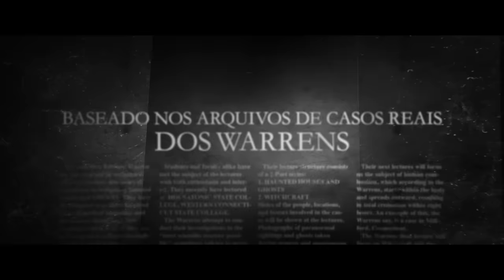Invocação do Mal 3: A ordem do demônio - Trailer Oficial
O verdadeiro horror retorna. Baseado em casos reais de Ed e Lorraine Warren. InvocaçãoDoMal3: A Ordem do Demônio, breve nos cinemas.

Invocação do Mal 3 – A Ordem do Demônio revela uma história assustadora de terror, assassinato e um desconhecido mal que chocou até os experientes investigadores de atividades paranormais Ed e Lorraine Warren. Um dos casos mais sensacionais de seus arquivos, começa com uma luta pela alma de um garoto, depois os leva para além de tudo o que já haviam visto antes, para marcar a primeira vez na história dos Estados Unidos que um suspeito de assassinato alega ter tido uma possessão demoníaca como defesa.
Vera Farmiga e Patrick Wilson voltam a estrelar como Lorraine e Ed Warren, sob a direção de Michael Chaves (“A Maldição da Chorona”). O filme também é estrelado por Ruairi O’Connor (da série, “The Spanish Princess”), Sarah Catherine Hook (“Monsterland”, do Hulu) e Julian Hilliard (das séries “Penny Dreadful: city of Angels” e “The Haunting of Hill House”).
Invocação do Mal 3 – A Ordem do Demônio foi produzido por James Wan e Peter Safran, que colaboraram em todos os filmes do universo Invocação do Mal. Chaves, dirigiu a partir do roteiro de David Leslie Johnson-McGoldrick (“Invocação do Mal 2” e “Aquaman”), com história de James Wan & David Leslie Johnson-McGoldrick, baseada nos personagens criados por Chad Hayes & Carey W. Hayes. Richard Brener, Dave Neustadter, Victoria Palmeri, Michael Clear, Judson Scott e Michelle Morrissey são os produtores executivos.
A equipe criativa por trás dos bastidores reúne colaboradores do universo “Invocação do Mal”, incluindo o diretor de fotografia Michael Burgess, a designer de produção Jennifer Spence, a figurinista Leah Butler e o compositor Joseph Bishara, junto com o editor de "A Maldição da Chorona", Peter Gvozdas.
Invocação do Mal 3 – A Ordem do Demônio é o sétimo filme do universo Invocação do Mal, a maior franquia de terror da história, que arrecadou mais de US$ 1,8 bilhão em todo o mundo. Inclui os dois primeiros filmes de Invocação do Mal, bem como "Annabelle" e "Annabelle: A Criação do Mal", "A Freira" e "Annabelle 3 – De Volta Para Casa".
New Line Cinema apresenta uma produção Atomic Monster/Peter Safran, Invocação do Mal 3 – A Ordem do Demônio. A distribuição será da Warner Bros. Pictures. O filme tem estreia prevista para 3 de junho nos cinemas brasileiros.